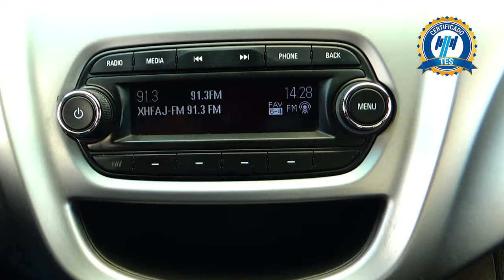Chevrolet / Beat / 2018 - 15620